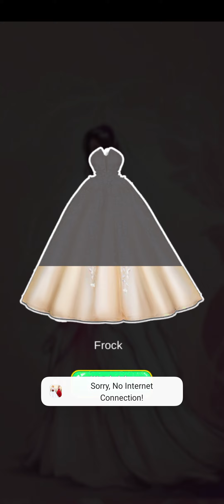Wedding Dressup Game For Girls|Girls Let's Enjoy Super Fashion Designer & Bride Wedding Stylist Game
"Wedding Dressup Game For Girls" is an exciting mobile game designed for girls, offering a delightful experience as a super fashion designer and bride wedding stylist. In this game, players can immerse themselves in the world of weddings and fashion, where they have the opportunity to:

Design Beautiful Dresses: Create stunning wedding gowns, bridesmaid dresses, and accessories using a wide variety of fabrics, colors, and embellishments.

Stylish Bride Makeovers: Transform brides into stunning beauties by choosing the perfect makeup, hairstyles, and accessories to match their wedding attire.

Decorate Wedding Venues: Customize and decorate wedding venues with flowers, lights, and other elements to create a magical atmosphere.

Complete Bridal Parties: Dress up bridesmaids and groomsmen in elegant outfits that complement the bride's attire.

Photo Opportunities: Capture memorable moments by taking photos of the bride and her bridal party in their exquisite ensembles.

Challenge and Rewards: Complete fashion challenges and earn rewards to unlock even more stylish options and accessories.

Overall, "Wedding Dressup Game For Girls" provides an enjoyable and creative experience for girls who love fashion and dream of planning their perfect wedding day. It allows them to explore their design skills and create the ultimate wedding look.

Wedding Dress-Up

Girls' Fashion Game

Bride Stylist

Super Fashion Designer

Bridal Fashion

Girls' Dressing Game

Wedding Prep

Bride Dressing

Wedding Salon

Fashionista Game

Wedding Makeup

Dream Wedding